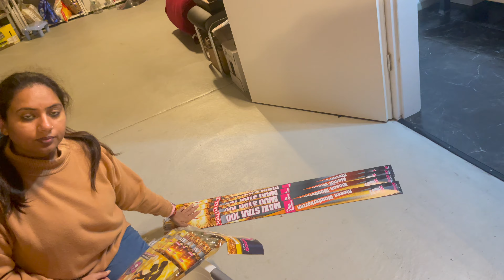Shopping Firework | Smita Germany Vlogs | Indian Lifestyle Vlogger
Welcome to Our Family 🙏🏻., Vlogger Smita in Germany ki or se Swagat karte hai aapka hamare Channel "Flying Vlogs" me 🙏🏻. If you wanted to flying abroad to germany or moving to Germany, this channel is definitely helpful. Here is Smita vlogger and Family - I, Bhaskar and Rishit, this channel is about Germany life Vlog. We make Indian lifestyle vlog video and how we Indian family living in Germany and try to show day to day Indian family life in Germany and to give Germany information in hindi language for people want to come to Germany. Welcome again in our daily life hindi vlog in Germany Channel.